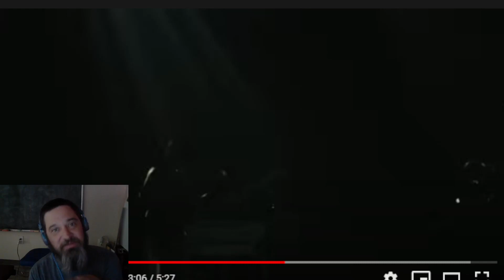Lovebites Break the Wall Live Reaction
Hey Crew, Ya'll welcome the Wolfpack
Original Video
Direct Consultations available on Minnect